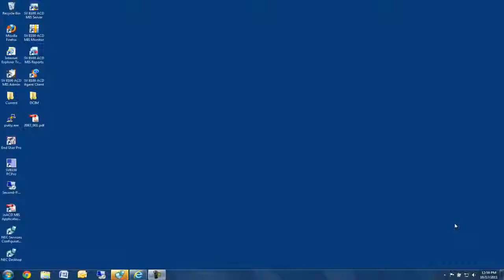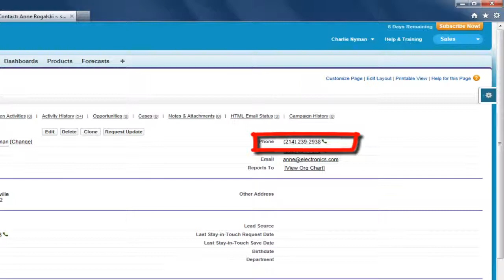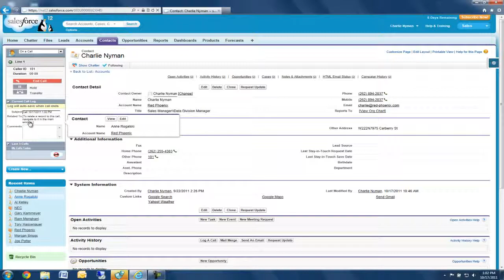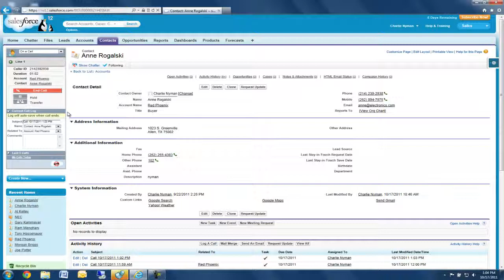NEC Desktop Suite Integration with Salesforce com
How to integrate Desktop Suite with SaleForce.com

If you wish to learn more about Desktop Suite, visit ECI's